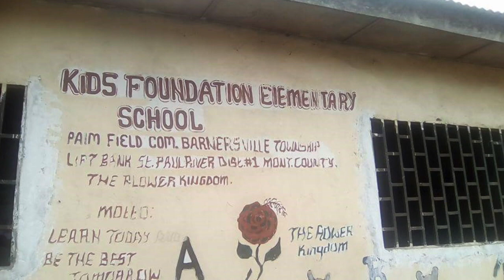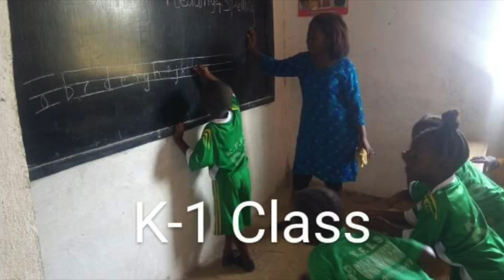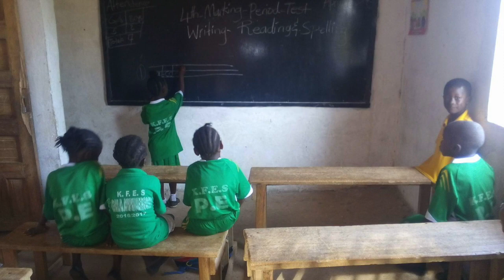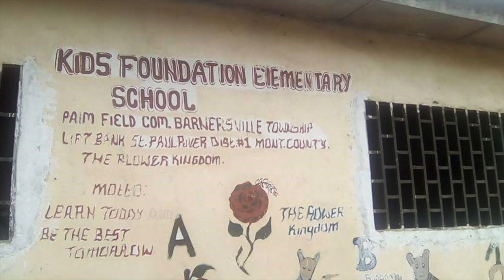Kids Foundation Daycare and Elementary School. Kebbah, Liberia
This video is about a daycare and elementary school in Kebbah, Liberia